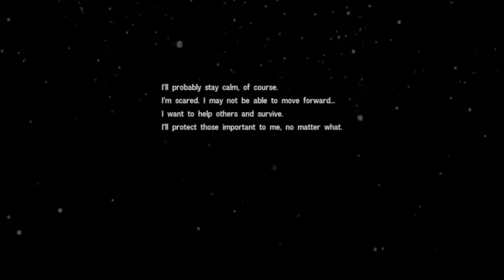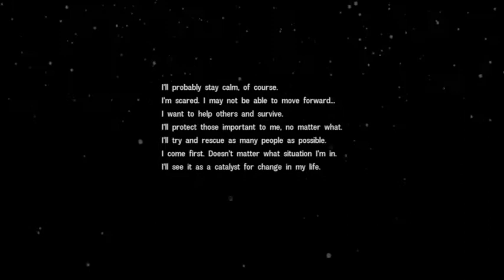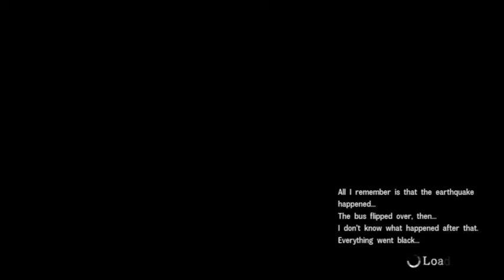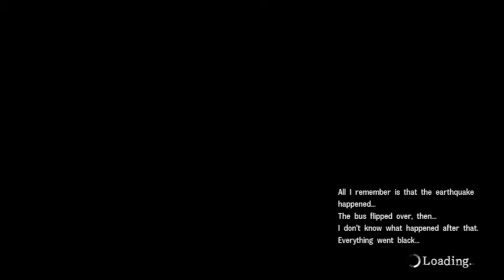ZeroPrime Plays Disater Report 4 Summer Memories Demo